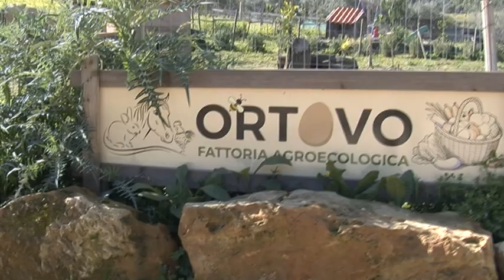'Giardino dell'Eden' ad Alcamo un grande orto con con pavoni, pappagalli, caprette e altri animali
Un ‘Giardino dell’Eden’ ad Alcamo, in contrada Canalotto, lungo la SP 55. Pavoni, pappagalli, caprette, tartarughe, altri animali ma anche un grande orto Una zona viene anche concessa a chi vuole imparare a coltivare